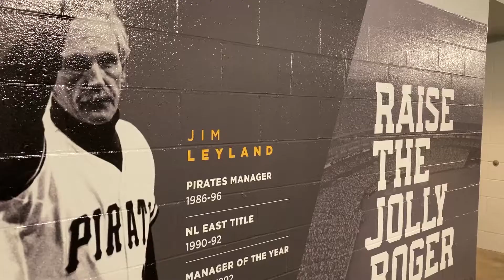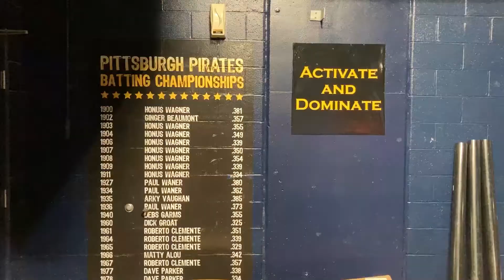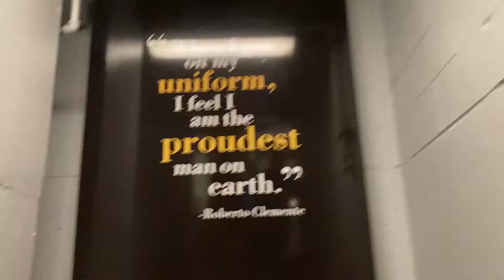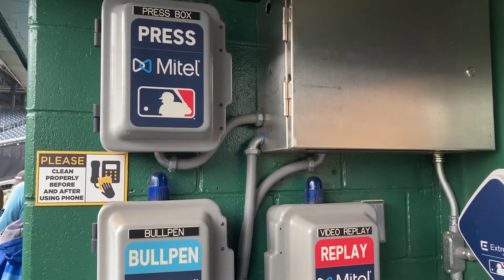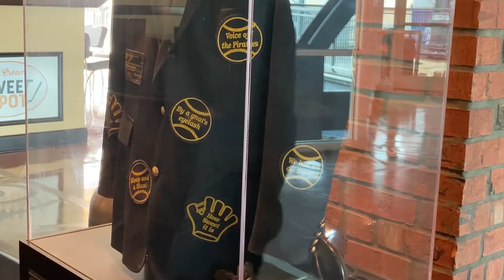Let's Tour Pittsburgh Pirates' PNC Park! | Stadium Tour VLOG 2022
Hey Guys,

In today's video we're touring PNC Park. If you're in the Pittsburgh, PA area it's a totally worthwhile experience. I recommend you call in advance or reserve your tickets on the team website as we were informed that cancellations may occur; and the tours are usually scheduled when the Pirates are out of town.